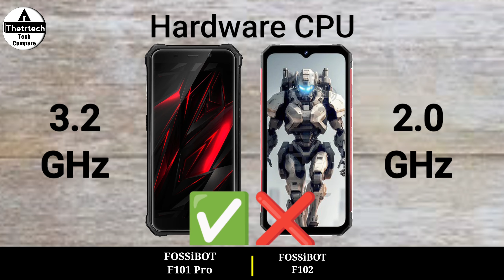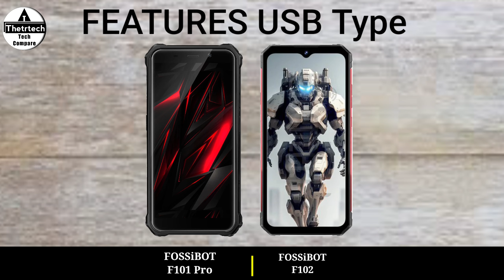FOSSiBOT F101 Pro vs FOSSiBOT F102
FOSSiBOT F101 Pro vs FOSSiBOT F102 - FOSSiBOT F102 vs FOSSiBOT F101 Pro - Full Mobile Comparison and Specs Review Video